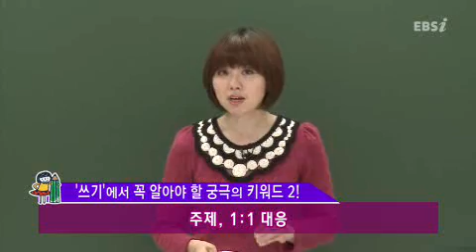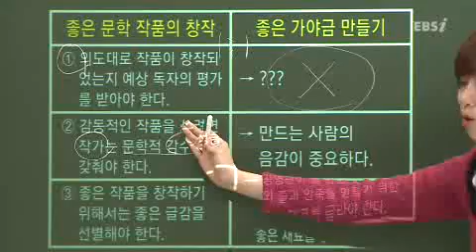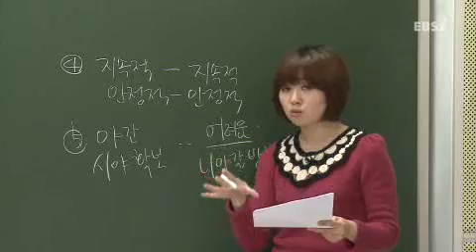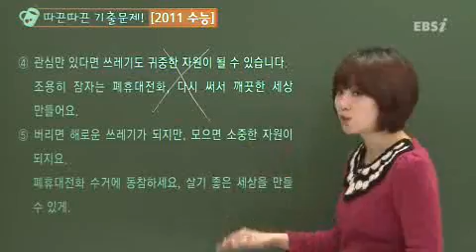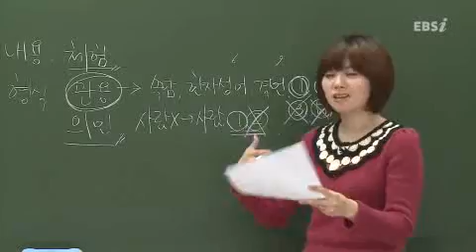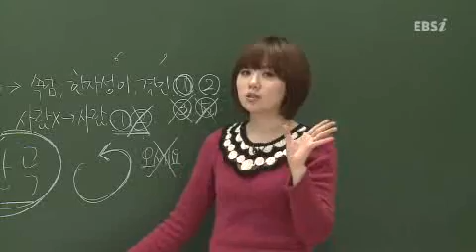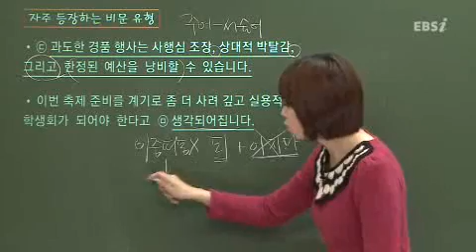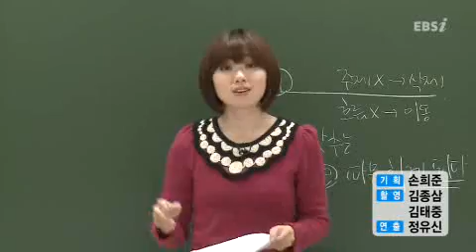17강 쓰기2 연상, 표현, 고쳐쓰기 고3 null